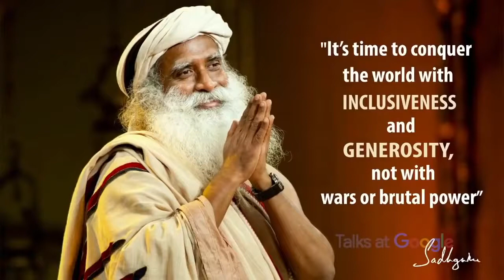Садхгуру в Google «Расширяя сознание»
«Google »